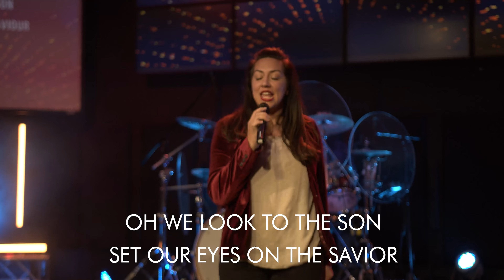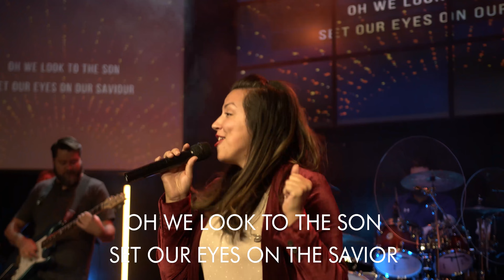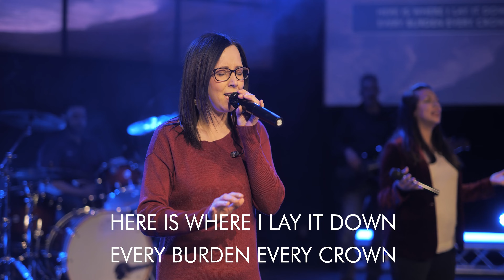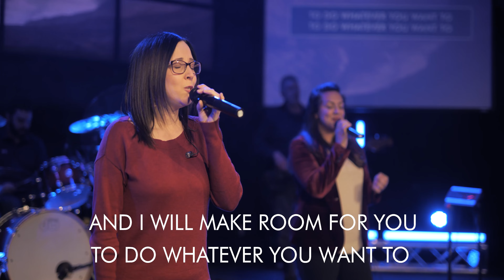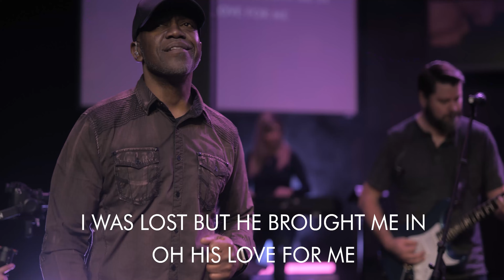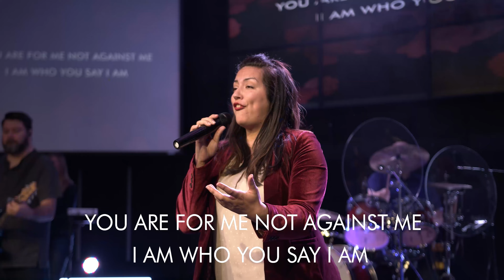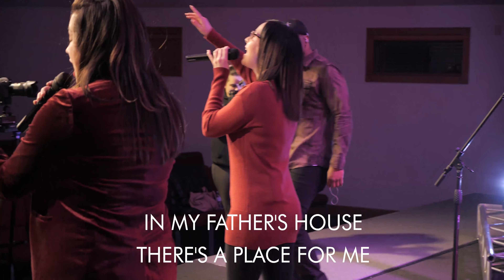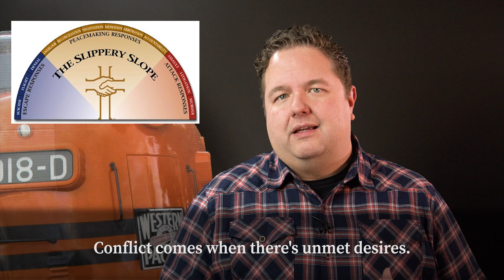Responding to Conflict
Happy Valentines Day from The Pointe Church!

As our series “Unstoppable” comes to a close, Josh talks to us about conflict and the unstoppable power of unity. Just a few weeks ago, we learned how the early Christians thrived in unity. Much like we experience today, they had conflict. But how did they achieve unity despite that conflict? Watch now as we learn some practical steps towards making peace in conflict.